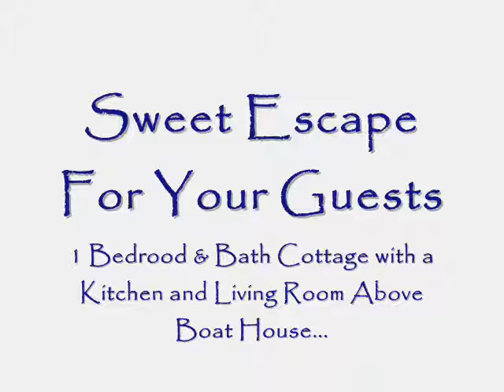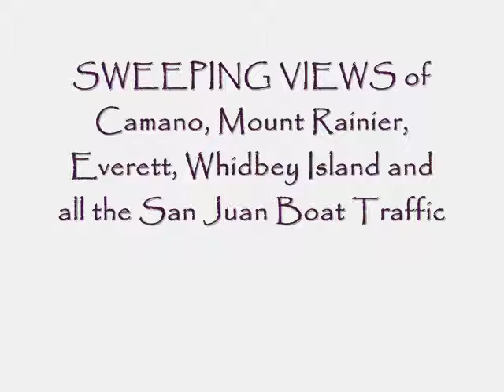Private Dock Waterfront Estate Camano Island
Pristine 5.5 acre estate with 428' no bank wft with BULKHEAD, BOAT RAMP & the ONLY PRIVATE DOCK on Camano Island. Property includes the 2 bedroom, office/den, 2 bath MAIN HOME, an ARTIST/OFFICE STUDIO along the waters edge, GUEST COTTAGE & BOATHOUSE & 3-car GARAGE/SHOP plus a car painting bay set up with compressors. PRIVATE TIDELANDS with clamming and crabbing at your doorstep. SWEEPING VIEWS of Camano, Mount Rainier, Everett, Whidbey Island and all the San Juan Boat Traffic.